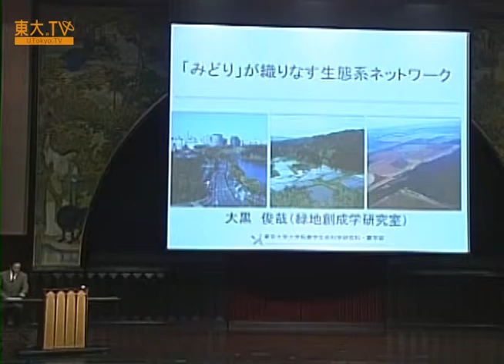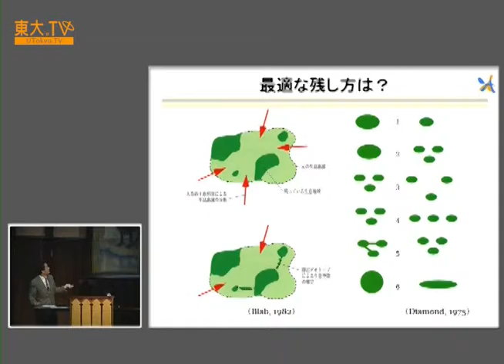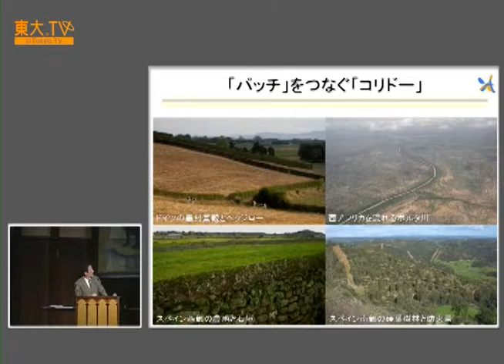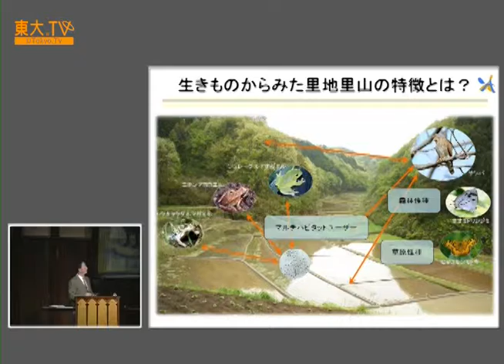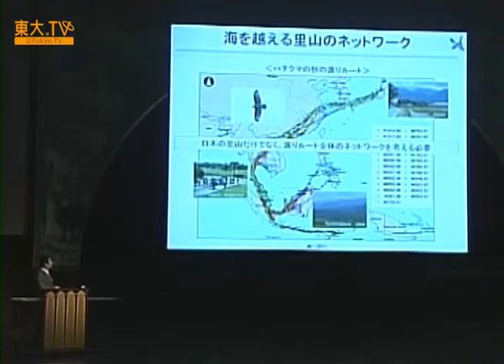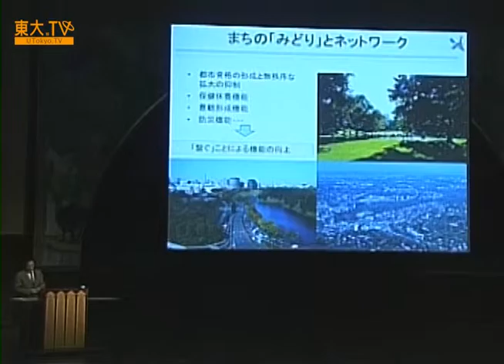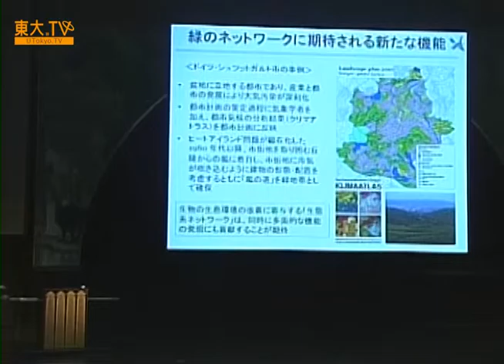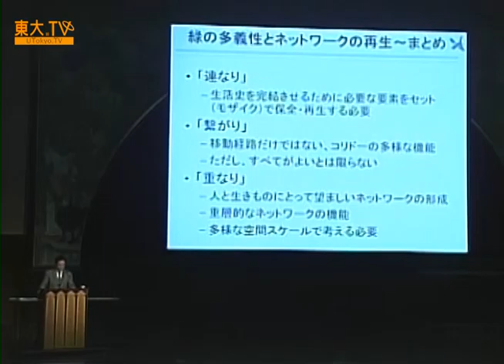大黒俊哉「緑が織りなす生態系ネットワーク」―公開講座「ネットワーク」2012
人は一人では生きていけない、とよく言われますが、では「他」とどのようにつながるべきでしょうか。本公開講座では、世界に存在するネットワークのつながり方を考え、全体の形、強さ、柔軟性などとどのように関係しているのかといった想像を膨らませていきます。

羽生善治氏、トマ・ピケティ氏、マイケル・サンデル氏らの講演をはじめとして、YouTubeでは見られない動画がたくさんあります！！